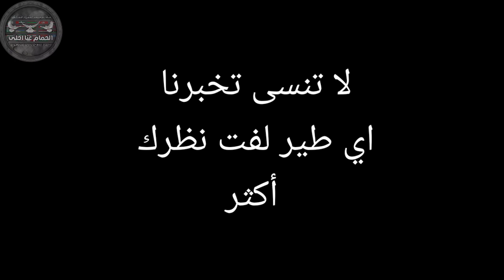سهرة حمام المساء من حلال الأخ عصام ابو زيد الاردن الله يبارك برزقه beautiful pigeons of the Levant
حمامه
 الحمام عنا أحلى
Pigeon
 Pigeons
Pigeon baby
Columbidae
اسماء الحمام
 اجمل حمامة في العالم سبحان الله
 حمامات
 حمامات زينة
حمامات حمام
 حمام بلدي
 طيور  حمام
طيور زينة
حمامات
حمامات طيور
حمامات حلوة
حمامات حمام

👉Youtube: الحمام عنا احلى beautiful pigeons of the Levant👈
👉Likee :الحمام عنا احلى beautiful pigeons👈
 Vögel
uccelli
птицы
鸟类
鳥類
پرندگان
Oiseaux
पक्षी
Birds
Guvercinler
 kuşlar
pigeons